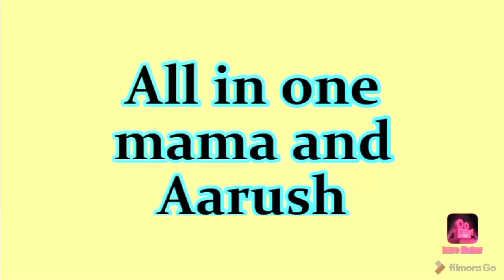12 Month Baby Photoshoot Ideas at Home | Monthly baby photoshoot Ideas | Cake theme Baby Photoshoot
keep support ♥️

12 Month Baby photoshoot